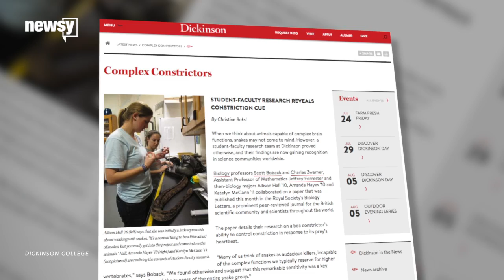Breathe Easy: Boa Constrictors Don't Suffocate Their Prey - Newsy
If you thought boa constrictors suffocated their prey, these researchers say you're mistaken. Here's what actually happens at mealtime.

Sources:
Dickinson College